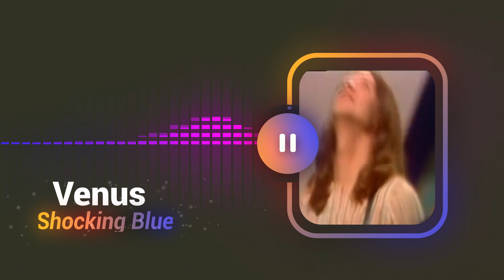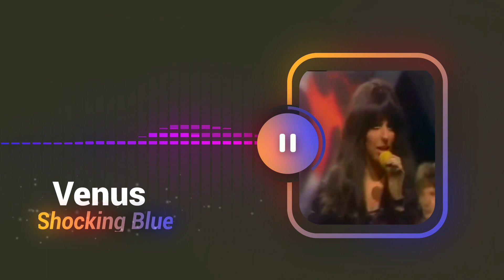Shocking Blue - Venus